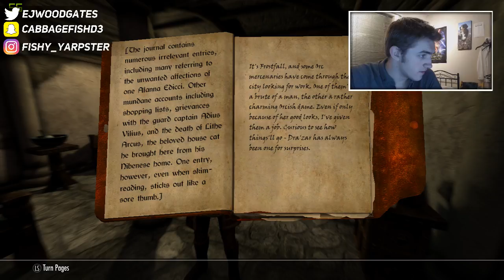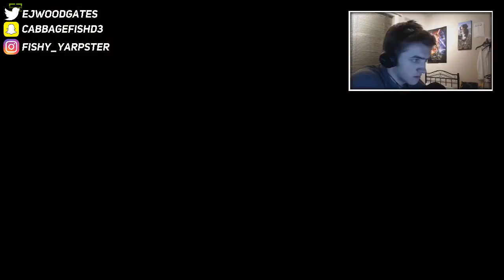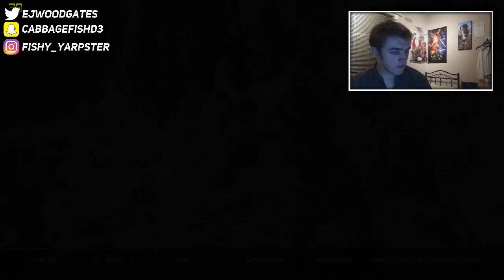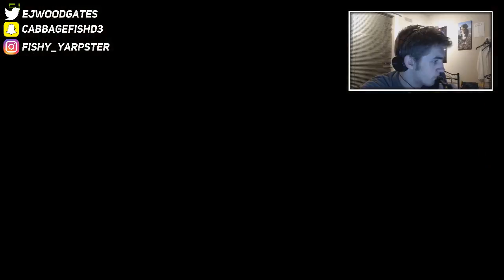The Elder Scrolls V: Skyrim Special Edition - Beyond Skyrim: Bruma [LIVE] #2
Please:
TELL YOUR FRIENDS ABOUT ME (please?)